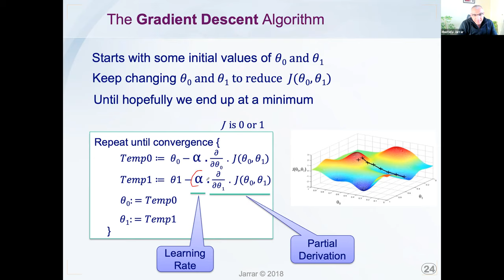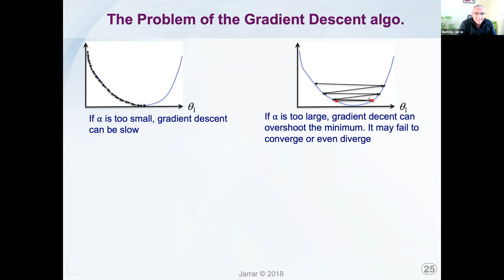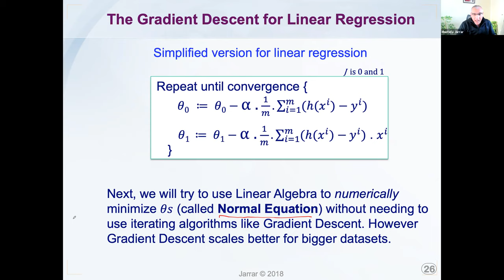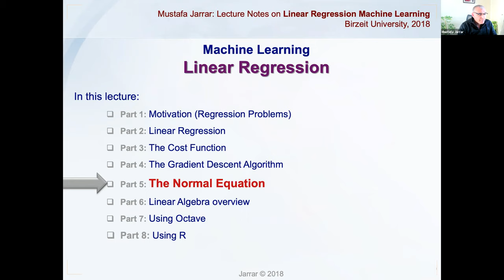The Gradient Descent Algorithm in Linear Regression (P4/8)